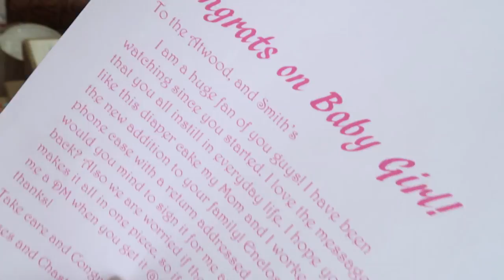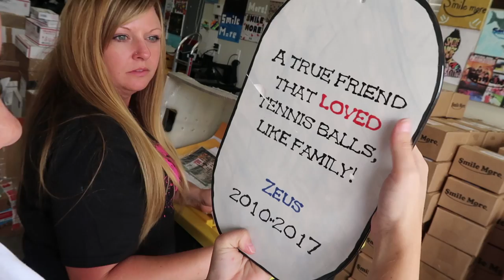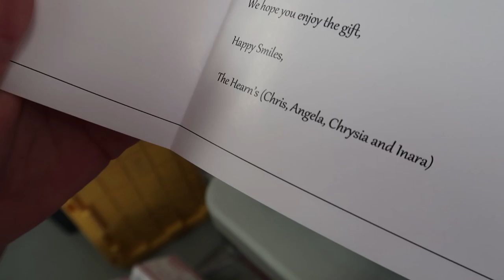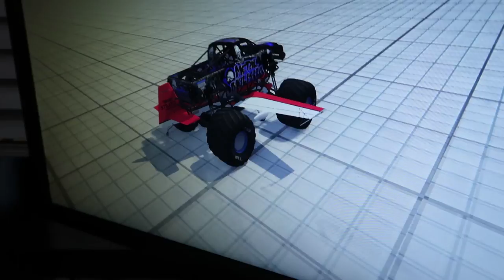GOT A SKUNK!!!